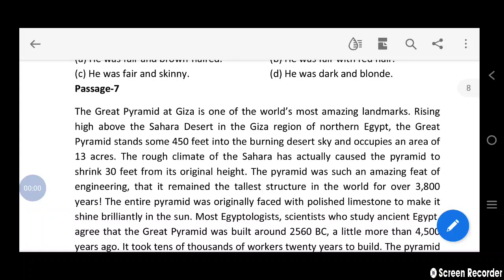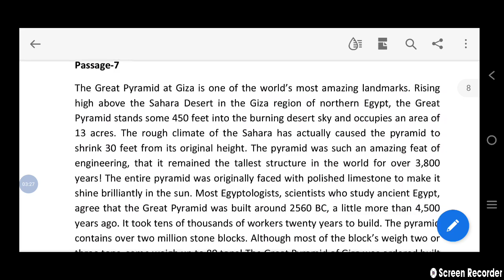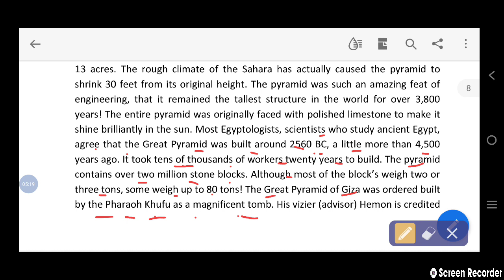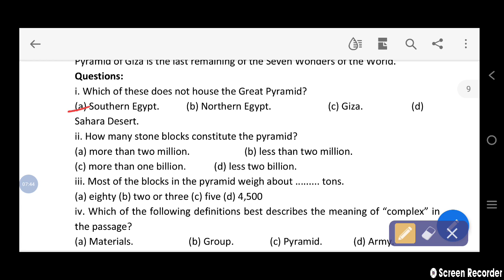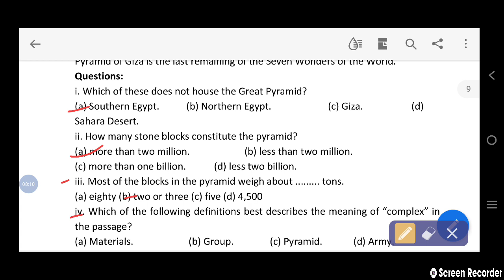10th English question bank unseen passage 7 Hindi explanation/10th English unseen passage solution.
aj ke video me hm class 10th English question bank Unseen passage 6th ka solution dekhenge pichle videos ki link description me he unhe jarur dekhe channel ko subscribe kre playlist me apko sare video mil jayenge.